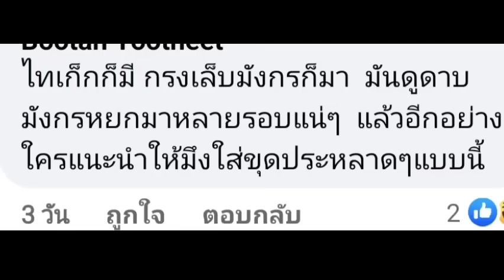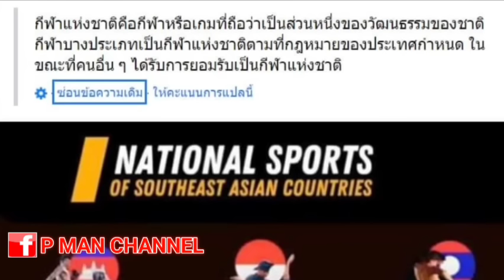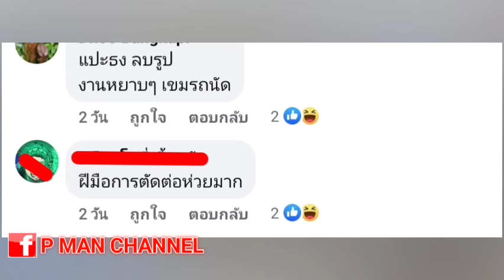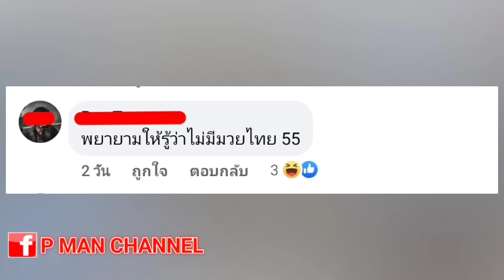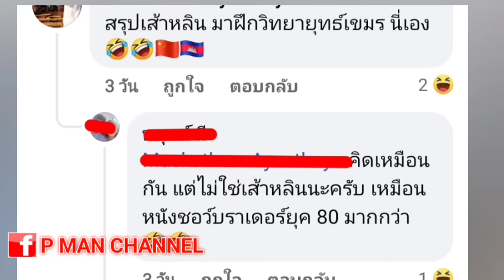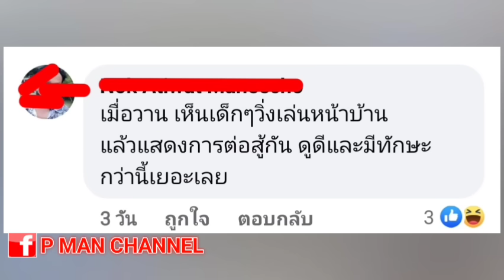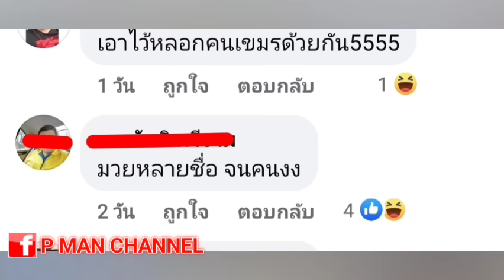กัมพูชา เคลมมวยจีน บอกหมัดหย่งชุนมีต้นกำเนิดมาจากกัมพูชา กัมพูชามีหลักฐาน😂😂🇰🇭🔥🇨🇳 อาเซียนพากันขำ😂😂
คลิปนี้ทำมาเพื่อความบันเทิงนะครับ ถ้าเกิดทุกคนชื่นชอบคลิปนี้ก็อย่าลืมช่วยกันกดไลค์คนนึงไลค์ด้วยนะครับเพื่อช่วยสนับสนุนและเป็นกำลังใจให้ทางทีมงานของเราทำคลิปออกมา✅ให้ทุกท่านได้ชมนะครับเมื่อกด like แล้วกดติดตามแล้วก็อย่าลืมกดกระดิ่งให้ด้วย ขอบคุณมากครับ✅คลิปนี้สร้างมาดูเพื่อความบันเทิงนนะจ๊ะ